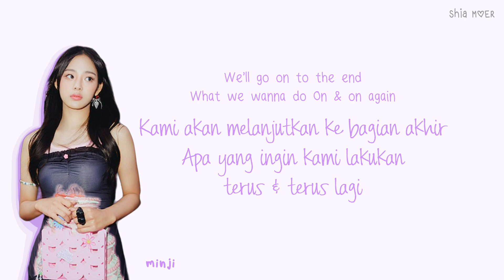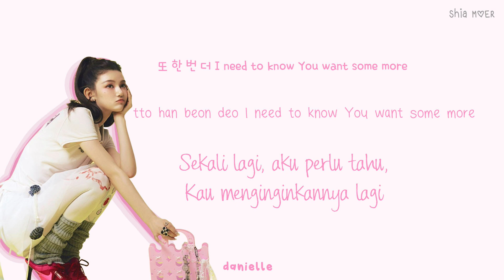NewJeans (뉴진스) NewJeans [Han/Rom/Ina] Color Coded Lyrics Lirik Terjemahan Indonesia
☆ Color ☆
Minji : Violet
Hanni : Sky Blue
Danielle : Pink
Haerin : Red
Hyein : Green